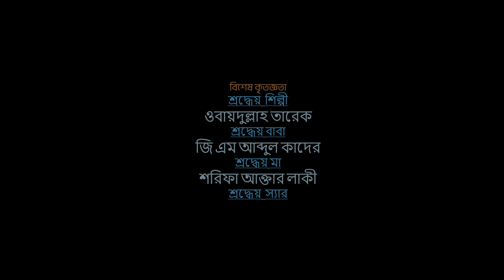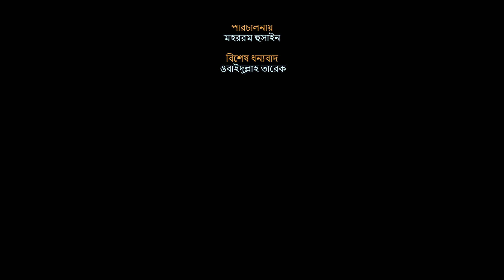হাওয়ায় হাওয়ায় আমার মন উরে যায় | Hawai Hawai Amr Mon Ure Jai | Salman Kadir Rafi | Chandralok Studio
Lyrics & Tune : Nazmul Kobir
Singer: Salman Kadir Rafi
Studio: Chandralok
Edit: M. Habibur Rahman
Direction: Moharram Hossain
Presented By Bornil Academy